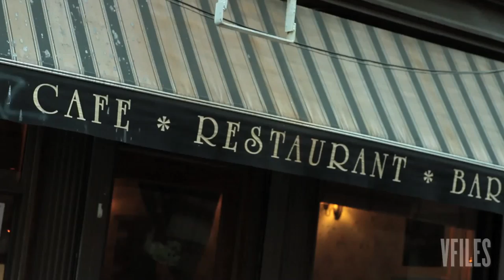Episode 6: Model Alliance | MODEL FILES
Model Alliance founders Jenna Sauers and Sara Ziff sit down with Preston to discuss the downside of modeling, inadvertently exposing Preston's inner-diva.